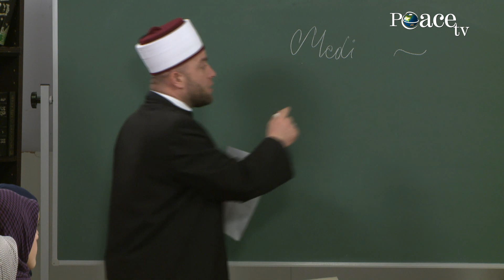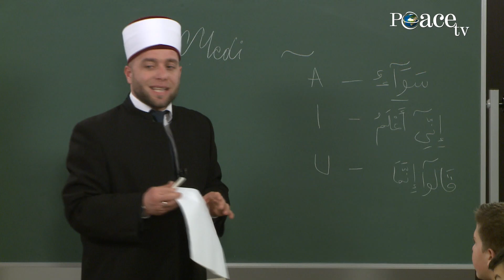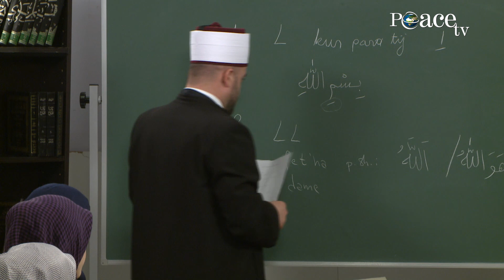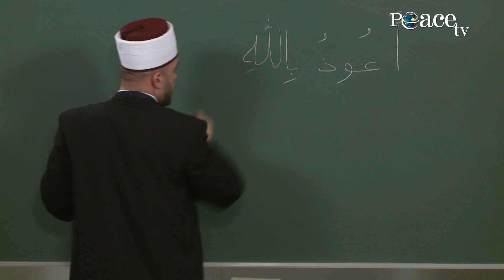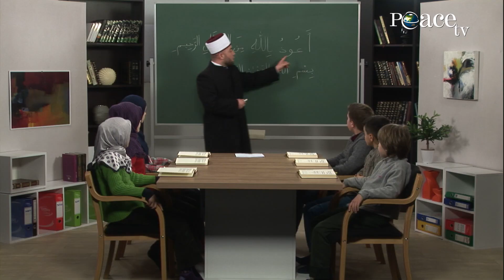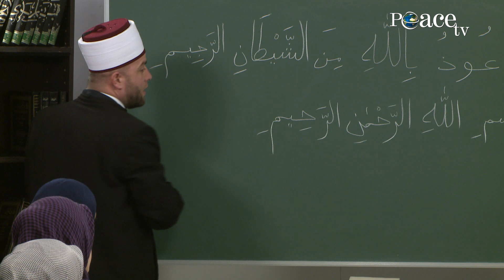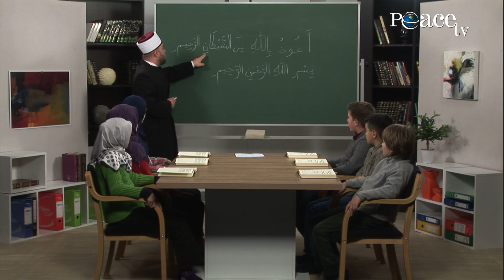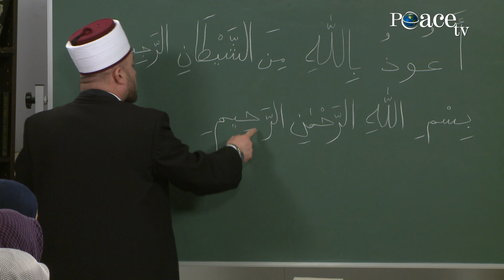33 - Elif, mësimi i shkronjave të Kuranit - me hoxhën Qemail Sopi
Mësimi më i lehtë i shkronjave të Kuranit përmes emisionit  "Elif" në Peace TV me hoxhën Qemail Sopi dhe fëmijët